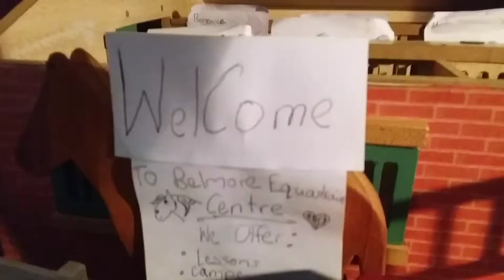New intro hope you enjoy!